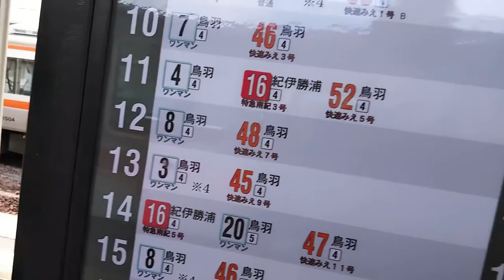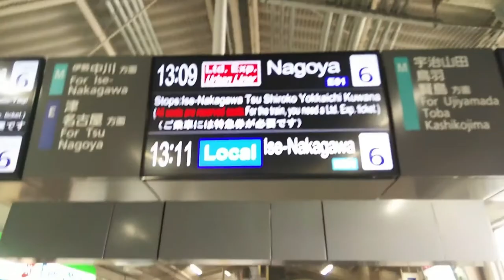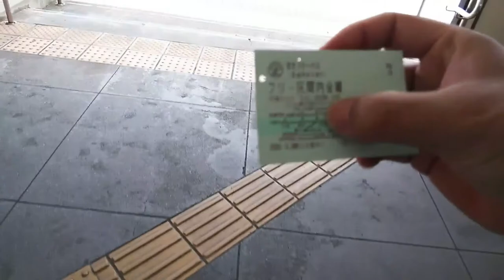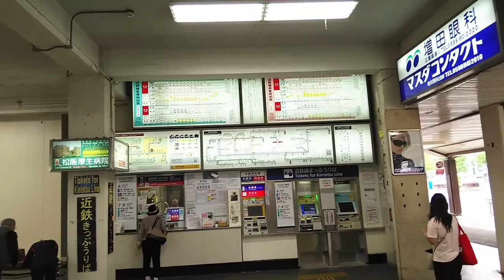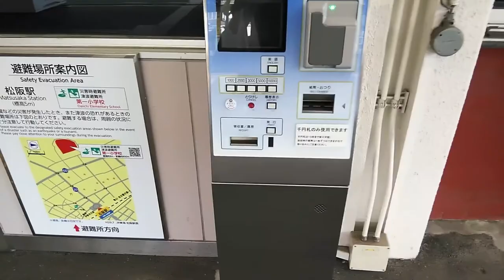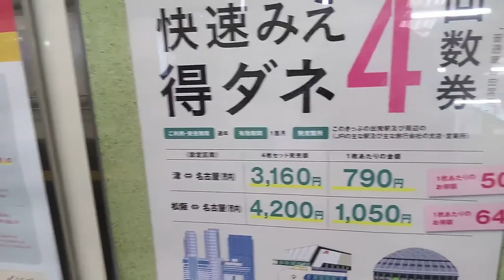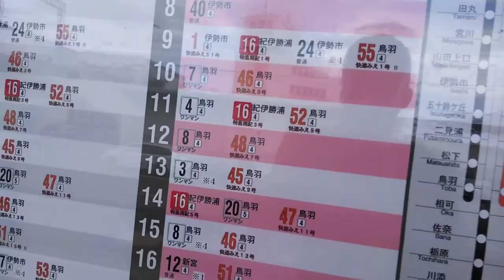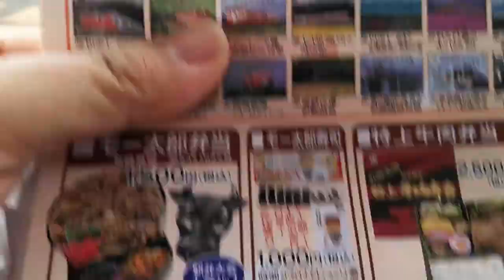ST033’15「⑮松阪駅の北口から出てATMを求め彷徨い、南口から再入場する」三重県のJR＆伊勢鉄道ターミナル完全制覇の旅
今回は松阪駅に再上陸、そのまま伊勢方面へ向かいたい所ではありますが、手持ちの残金が１０００円ちょい。ひとまずATMを求めて松阪駅周辺を彷徨います。
無事（ではなかったが）ATMで出金した後には、松阪駅の名物である「駅弁のあら竹」様で牛肉弁当を購入しました。
　駅弁については後日別動画でしっかりと紹介させて頂く予定です。